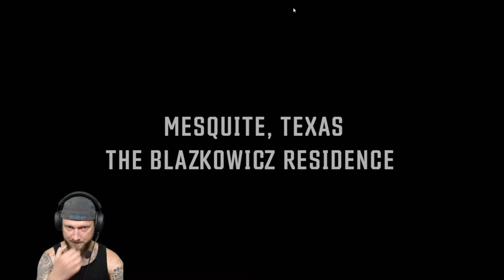Wolfenstein: Youngblood #02 👯‍♀️ Zwei Ossi´s ballern los! Gameplay (deutsch/german)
Let's Play Wolfenstein: Youngblood
Gameplay (deutsch/german)

Wolfenstein: Youngblood ist ein brandneues Koop-Abenteuer vom preisgekrönten Studio MachineGames, den Entwicklern des gefeierten Wolfenstein II: The New Colossus, in Zusammenarbeit mit Arkane Studios Lyon. Spielen Sie als eine von B.J. Blazkowiczs Zwillingstöchtern und überleben Sie die Mission, den vermissten Vater in Paris zu fi nden. Mit einem Arsenal neuer Waffen und Fähigkeiten werfen Sie das Regime aus der Stadt der Lichter!

Paris, 1980. B.J. Blazkowicz, Held der zweiten Amerikanischen Revolution, wird vermisst. Neunzehn Jahre nach den Ereignissen von Wolfenstein II: The New Colossus ist B.J. nach einer Mission im vom Regime besetzten Paris verschwunden. Nun müssen sich B.J.s Zwillingstöchter Jess und Soph auf die jahrelange Ausbildung durch ihren kampfgestählten Vater besinnen, wenn sie ihn je wiedersehen wollen. Verbünden Sie sich mit einer neuen Gruppe Freiheitskämpfern und überleben Sie die verstörende alternative Realität des Paris der 1980er.

Schaut auch mal bei meinen netten Kollegen rein welche mich bisher sehr unterstützt haben, das lohnt sich!